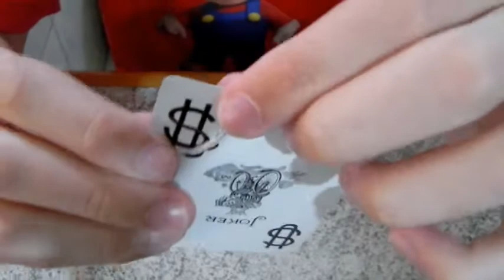Mágica com cartas: o cubo Mágico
Hoje estou fazendo uma mágica com um baralho de cartas e com um cubo mágico, fazendo uma adivinhação da carta rasgada.